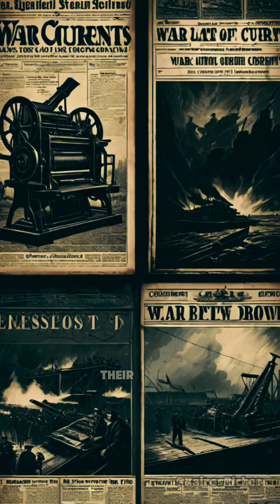Tesla vs Edison: The Electric Power Showdown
Discover the electrifying rivalry that shaped our world! Tesla vs Edison: Who truly powered the future?